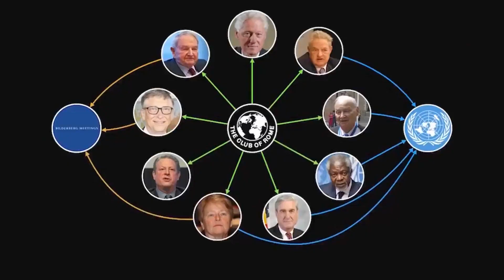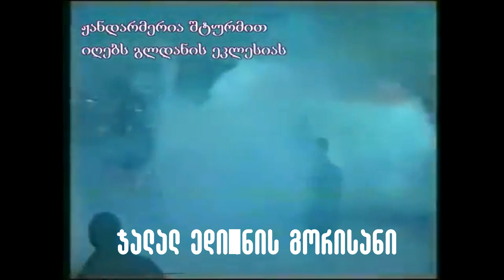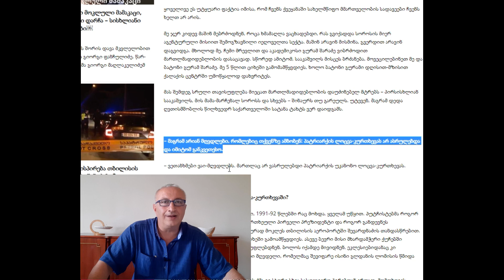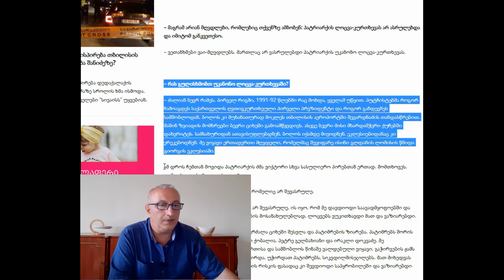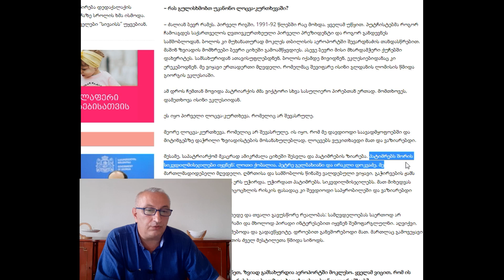მხილება - 18. (სახიფათო ზონა-2)